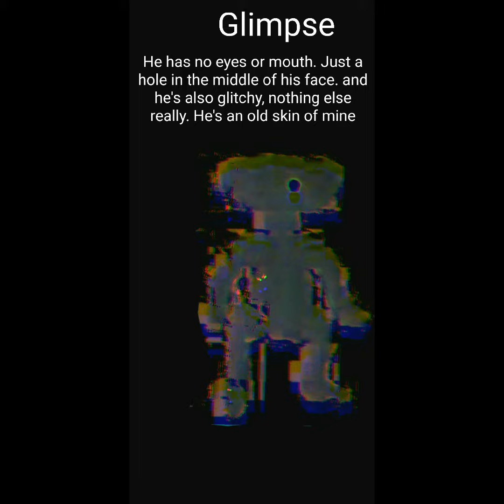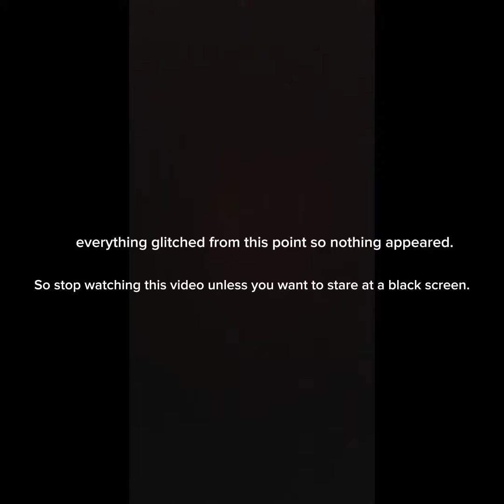my fanmade bear skins.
Alot of it got deleted for some reason. my phone was very very glitchy.